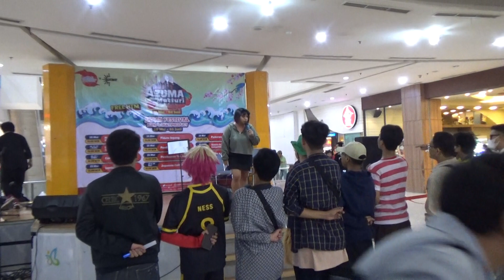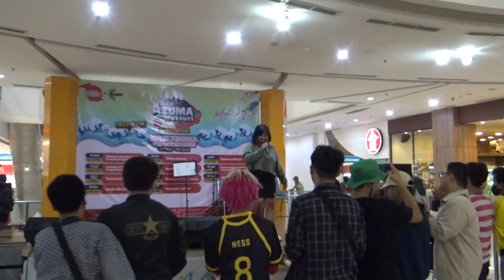Okami Ken - Shinzou wo Sasageyo (OST Attack on Titan) TV Size @ Azuma no Matsuri